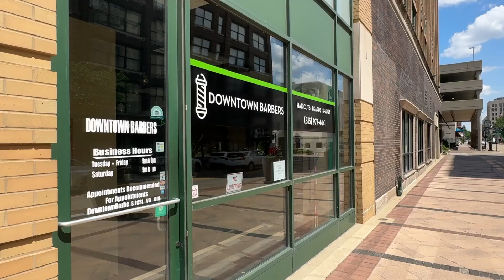Barbershop owners celebrate five years at helm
Phil Hughes and his daughters, Franki and Quincy, bought Downtown Barbers in 2019 from founder Dave Armstrong.